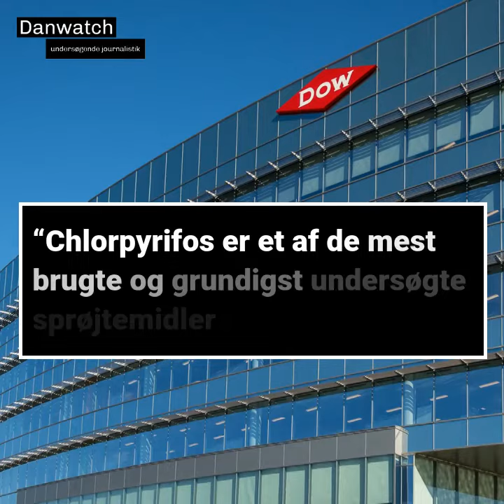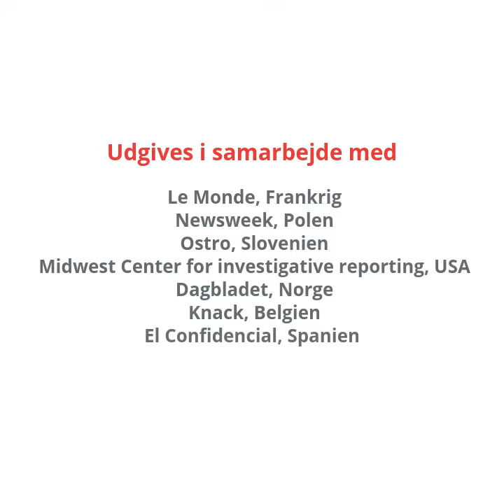TRAILER: Sprøjtemidlet, der gør dig dummere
Sprøjtemidlet chlorpyrifos findes i de fleste danskeres kroppe, selvom det er forbudt i Danmark.

Chlorpyrifos anklages for at skade hjernen hos særligt fostre og små børn, og det kædes sammen med ADHD, autisme og lavere IQ hos børn.

Netop nu diskuterer EU, om chlorpyrifos igen skal godkendes til brug i EU.

Derfor er Danwatch gået sammen med Investigative Reporting Denmark og medier i syv andre lande for at undersøge, hvor udbredt chlorpyrifos er i vores mad, og hvad det gør ved vores hjerne.